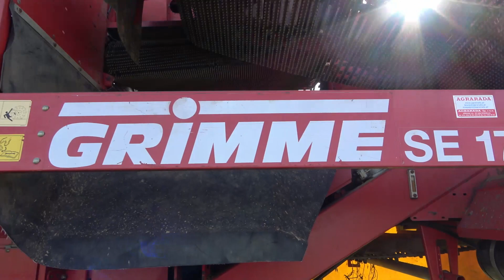Potato Days Poland - Udanin 2019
Polskie Dni Ziemniaka - Udanin 2019 trwające od 5-7 września.
Podczas targów odbyły się konferencje dotyczące głównej tematyki a także zaprezentowano kombajny do zbioru ziemniaka m.in.:
Kombajn AVR, ROPA, GRIMME oraz inne maszyny rolnicze uprawowe.